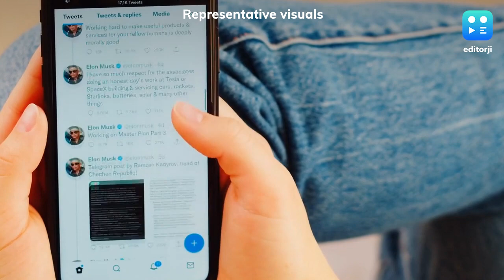Will Elon Musk Step Down As Twitter CEO?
Twitter users want Elon Musk to step down as the CEO of the micro-blogging site. Around 57% users who responded to a poll that asked whether the technology tycoon should step down as head of Twitter have voted in favour.